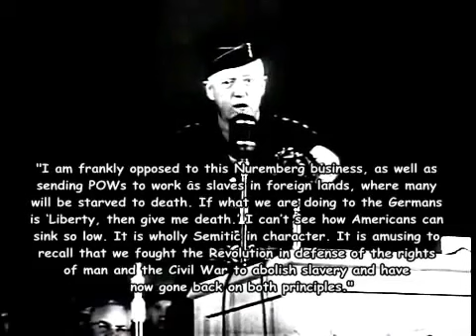General George Patton on the Germans